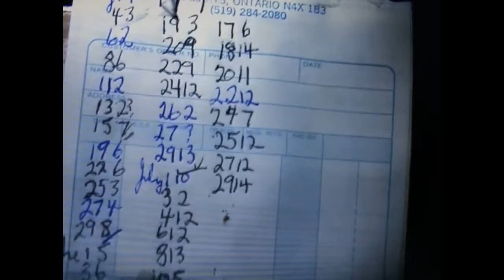Millbank Fur Farm | Ontario, Canada | undercover footage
Undercover footage of mink factory farms in Ontario, Canada collected in the summer of 2015.

Communique:

"Over the summer of 2015, we visited and video recorded Springbrook Fur Farm at 1561 Berletts Road in St. Agatha, ON, The Jeff Mitchell Mink Ranch at 325327 Norwich Road in Norwich, ON, and The Millbank Fur Farm at 5675 Jones Baseline Road in Guelph/Eramosa, ON.

We again documented mink stuffed into obscenely small cages which appears to be the industry standard across Ontario Mink Factory Farms.

Springbrook Mink Farm has video cameras throughout the property, a fence, and outdoor speaker alarm system.

One security camera was seen at the rear of the Jeff Mitchell Farm.  The mink are housed inside a locked? warehouse structure and there is no fence.

The Millbank Farm has no fence and no cameras were observed.  This farm was exceptionally primitive and run down.  It almost looked abandoned.  The water containers for the animals here were covered in dust and spider webs, indicating that the mink here were being deprived of water for extended periods of time.  We felt we had no choice but to release as many mink as possible from this hell hole.  We rejoiced as we watched scores of them escape into the surrounding woods to freedom.

We have exposed what the fur industry has tried to hide from the public and in doing so we hope that responsible citizens will stop supporting the fur trade and animal cruelty in this province and beyond.  We ask activists, community leaders, and anyone with guts and conviction who know in their hearts that animals deserve our empathy and protection to oppose the Fur Trade by any means legal or not.

Until every cage is empty we will be on the attack,

The Real Humane Society

Animal Liberation Front"